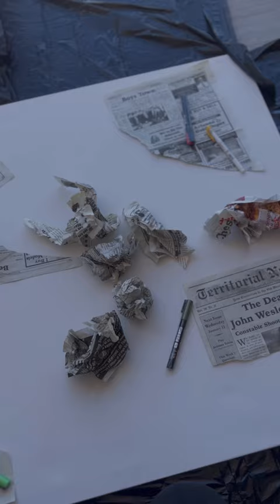make graffiti with me!